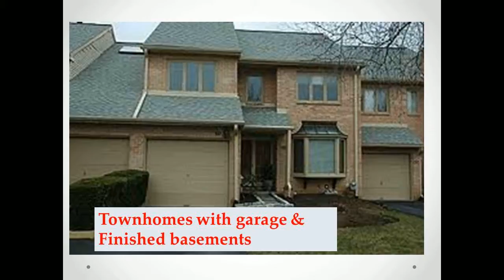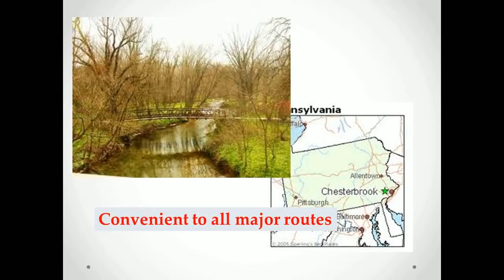chesterbrook_townhouse_sale_1.mp4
The wonderful community of Chesterbrook offers a variety of townhomes for sale and condos for sale and rent Call for listing info